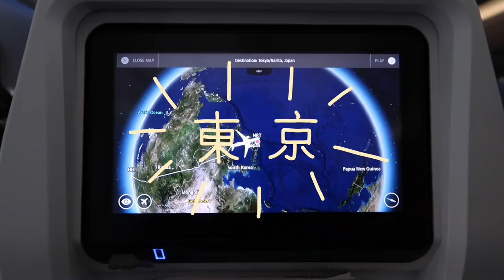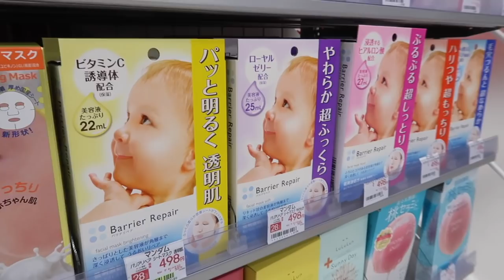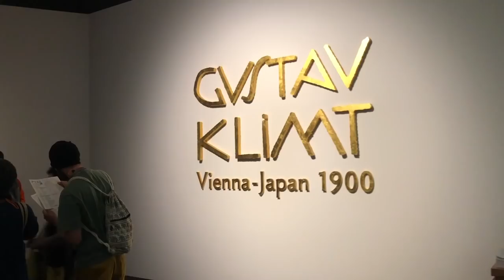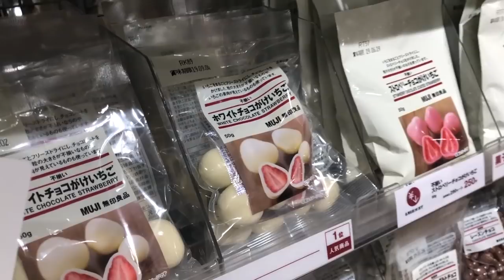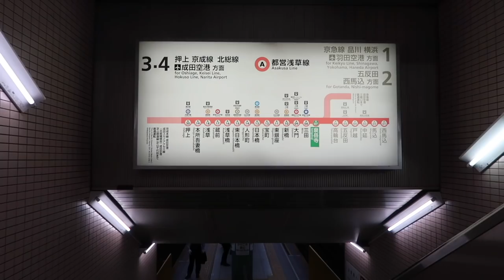exploring harajuku and visiting a museum. TOKYO VLOG | part 1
Hiii long time no vlog!

Recently I spent a few days in Tokyo by myself. Come check out the famous Harajuku area with me, visit a temple and a museum!
It'll be out soon, and it’s longer and better - because there is more food, friends and better weather in it! 😚

Mentioned:

Tokyu Stay Hotel Minato City
Yoyogi Park & Meiji Jingu Shrine
Harajuku & Takeshita Street, Omotesando (Shopping)
Okinaan Soba Restaurant in Ueno (found by accident - delicious Soba)

New here? Or just curious what else I'm up to? Check these links out:

About me: Swiss-Japanese violinist living in New York City. I travel the world sometimes and like to share tips on classical music, the lifestyle that comes with it and more.